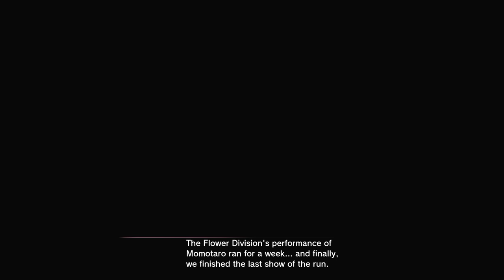NEW SAKURA WARS w/ UDJ & TheNSCL - Episode 2 - A Twisting of Words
No, no! That's NOT what I meant!